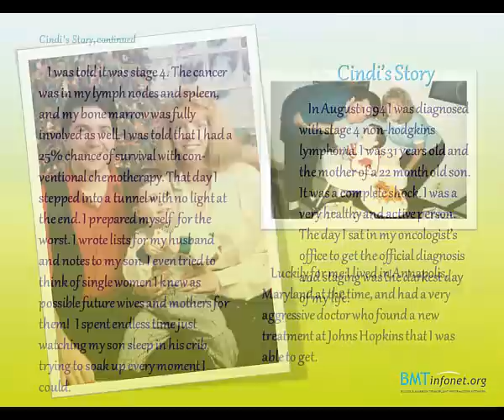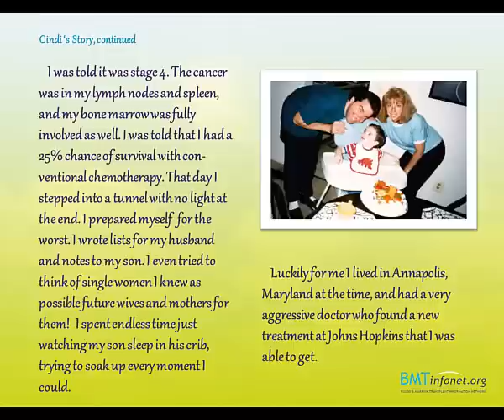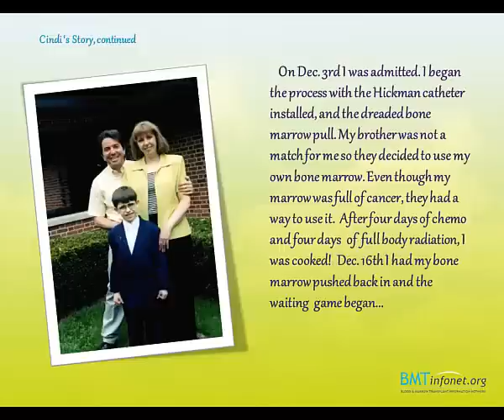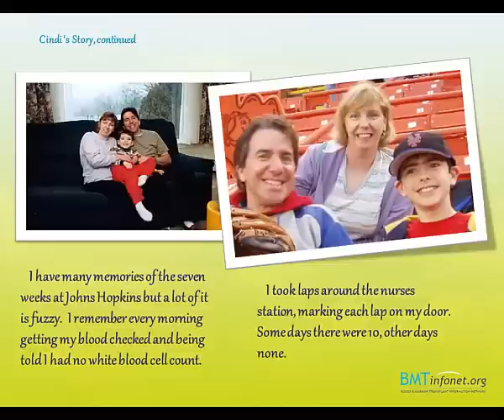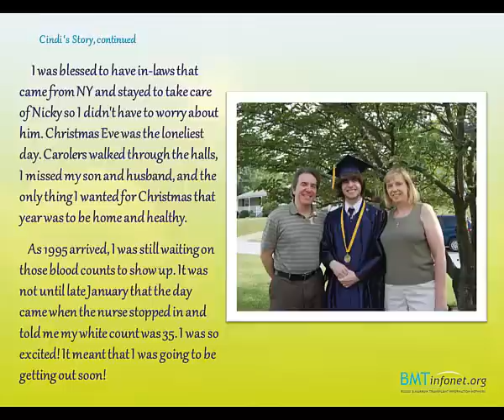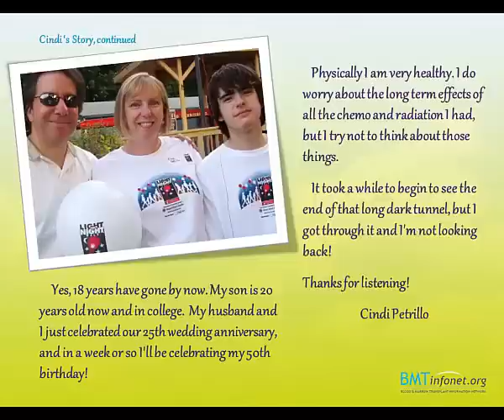Cindi's Story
18-year bone marrow transplant survivor describes her transplant experience